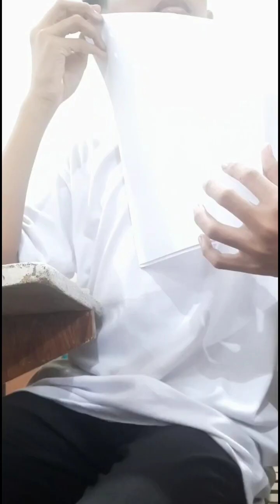aww exam napud ta mga badii